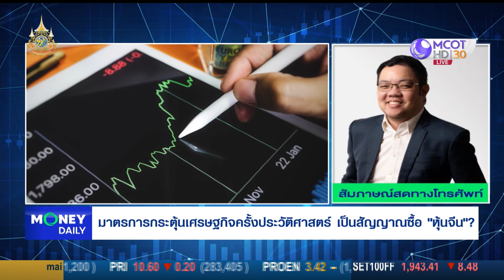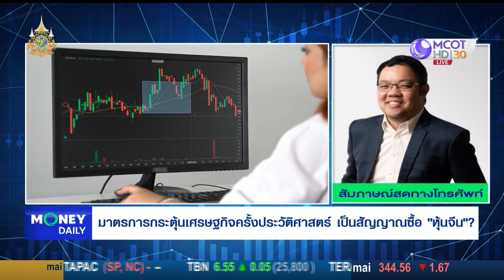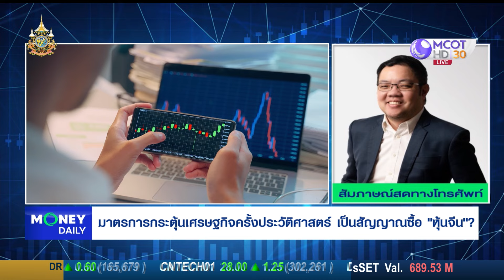มาตรกระตุ้นเศรษฐกิจครั้งประวัติศาสตร์ เป็นสัญญาณซื้อ "หุ้นจีน"?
ชยนนท์ รักกาญจนันท์ // Head Coach & Co-Founder FINNOMENA